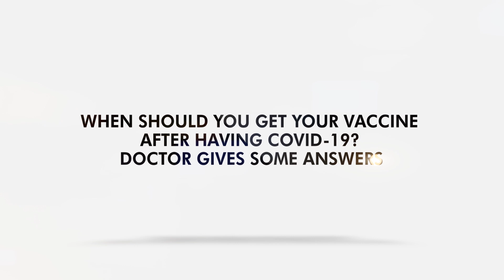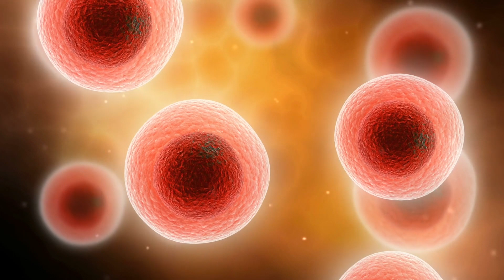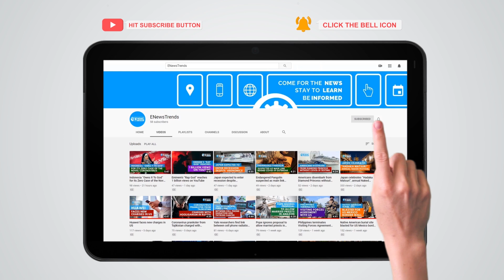When Should You Get Your Vaccine After Having COVID-19? Doctor Gives Some Answers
You can still get your vaccines after you've contracted COVID-19.